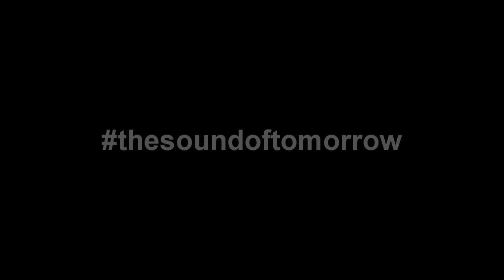Inside The Sound of Tomorrow 003 | Coachella Edition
A lot of you have been asking about our experience playing at Coachella Music and Arts festival this year. Whest Cornell takes you behind the scenes of our festive 2 weekends at one of North America's biggest music festivals with Joe Kay, Andre Power, Andres, Mr.Carmack, Esta, Abjo, Sango, Insightful, Yung Satan & Falcons. Whest captures everything from the Coachella pre party the night before to the 3 am Silent Disco afterhour parties.

Final Edits by Andre Power.